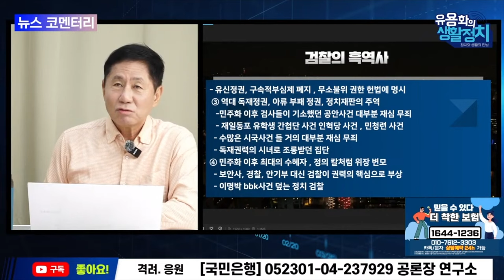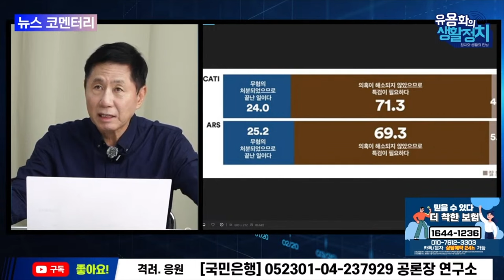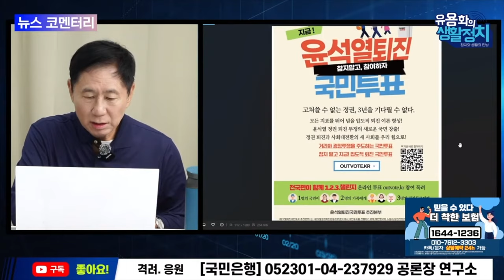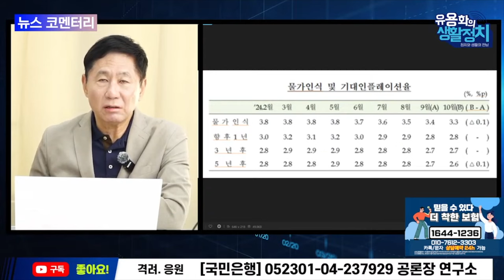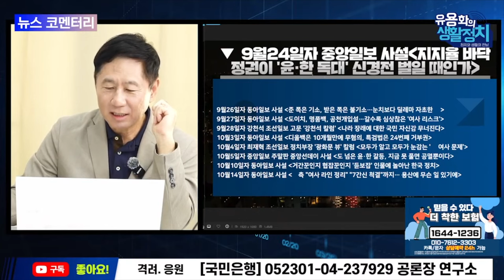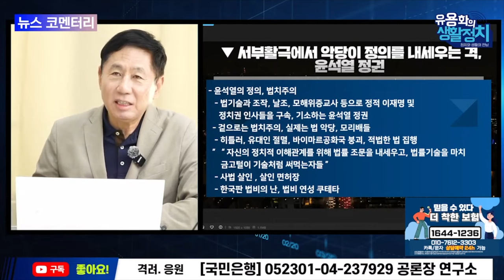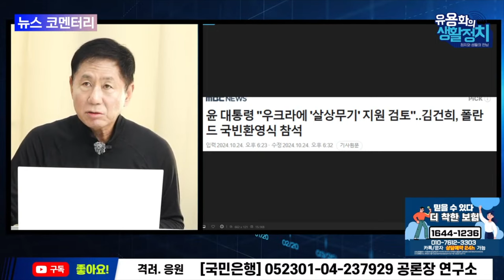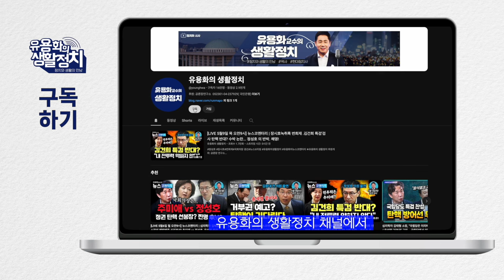유용화의 뉴스 브리핑 (주간) 여론조작으로 당선된 윤석열 당선 무효, 요설 독에 빠진 윤부부ㆍ러사아의 요승 라스푸틴, 법을 가장한 도적무리 법비의 수장은 윤석열ㆍ행동대장은 한동훈